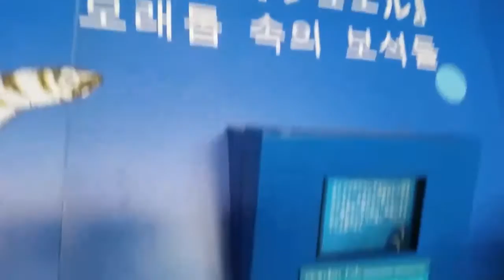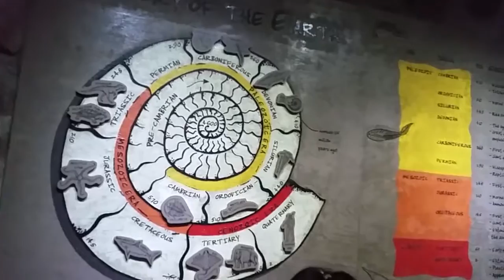Thejojazz Singapore family trip: Part 8 Underwater World and Sentosa island